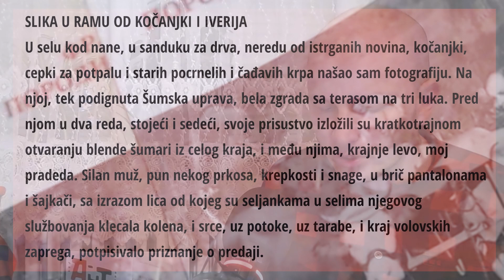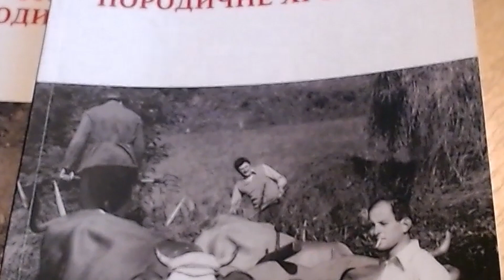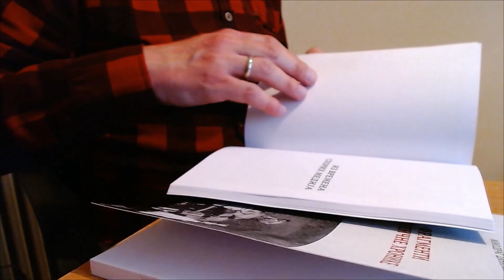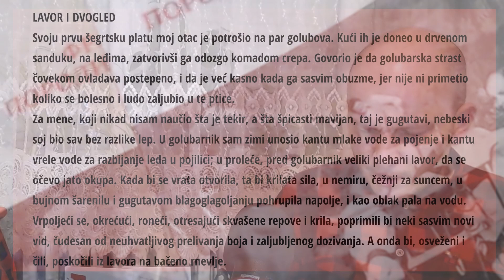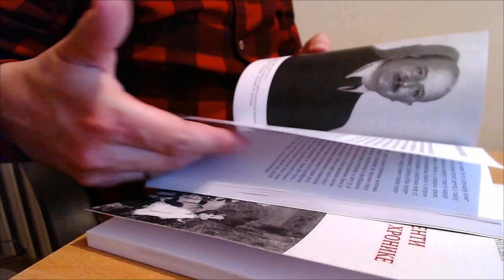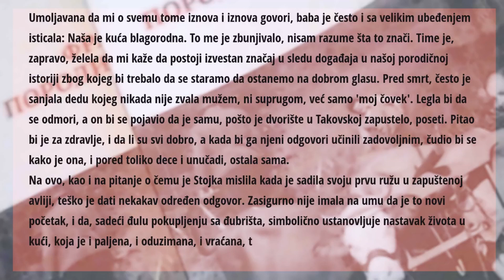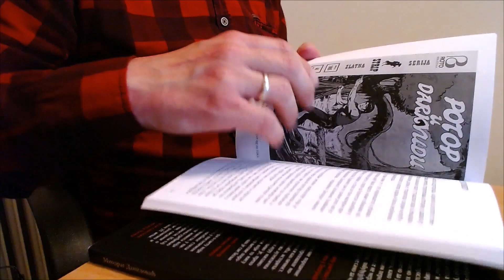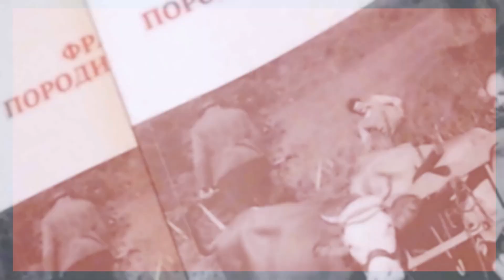SEĆANJE KAO POKRETAČKA SNAGA PISANJA | "Fragmenti porodične hronike"- gost: Miodrag Danilović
Tema koja se spontano nametnula nije ni nalik prethodnim koje sam na ovom kanalu obradila. Osim što se bavim tehnikom pisanja na engleskom jeziku i težim da olakšam svojim savetima odnos prema tom procesu, takođe želim da istaknem da među nama uvek postoji taj POJEDINAC kome treba sloboda da bi se izražavao. Današnji gost je istoričar  umetnosti Miodrag Danilović. Bez obzira što je današnje delo napisano na srpskom jeziku, proces njegovog nastanka je veoma zanimljiv i možda pokrene nekoga da se odvaži i počne da piše.
Imate vremenske odrednice koje vam daju do znanja kada je koje pitanje postavljeno, pa slobodno odaberite ono što biste da poslušate.

0:00 Odlomak iz priče "Slika u ramu od kočanjki i iverija"
3:56 Predstavljanje gosta
4:16 Da li si u međuvremenu naslutio šta bi ispunjenje tvog života moglo biti i u kojoj se meri tvoj odnos prema čitanju promenio?
6:10 Šta znači izraz 'ekfraze'? Da li su za slikovite opise zaslužni 'spori mediji'?
8:38 Zašto baš KNJIGA kao forma kojom želiš da zauvek sačuvaš uspomene u vreme kada brzi mediji dominiraju kraćim i vizuelno bogatijim sadržajima?
10:14 Jedna od priča govori o 'ulici tvog detinjstva' koju upoređuješ sa 'Internetom tog vremena'. Reci nam nešto više o tome.
11:32 Simbol ptice u pričama.
13:12 Odlomak iz priče "Lavor i dvogled"
16:08 Koliko je bitno čuvati uspomenu na pretke i šta je uspomena na tvog dedu značila za tebe?
18:38 U čemu se ogleda značaj usmenog predanja?
20:34 Odlomak iz priče "Najstarija ruža u bašti"
22:52 Odlomak iz priče "Sijesta na Dorćolu"
24:34 Uticaj stripa na odabir profesije.
26:50 Mišljenje kritičara o knjizi.
29:14 Da li će se ova knjiga 'neodoljivo utisnuti' u pamćenje njenog čitaoca?